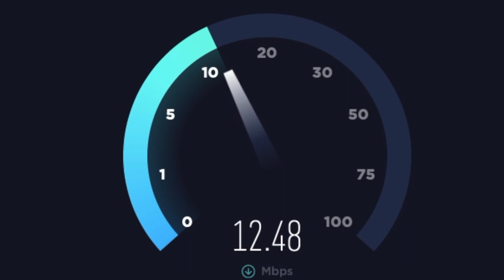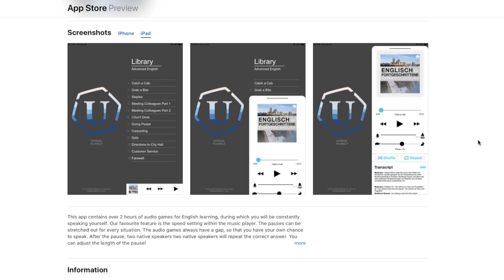Das Gute Das Schlechte und Das Hässliche von Deutschland im Vergleich zu den USA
Egal wo man ist oder was man macht, alles hat Vor- und Nachteile. In diesem Video erfahren wir beide Arte gleichzeitig.
 - Umweltbewusstsein
 - Internet-Geschwindigkeiten
 - Bahnelektrifizierung
 - Goldenes Licht

Unsere App "ULM X Englisch" ist jetzt verfügbar im App Store, für iPad, iPhone, und iPod touch.